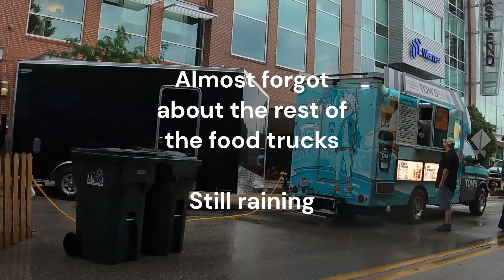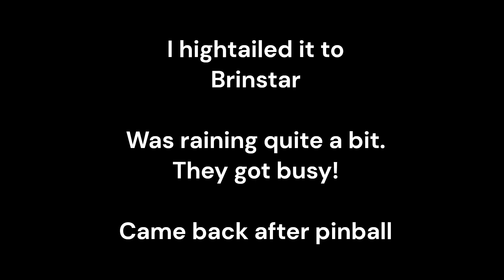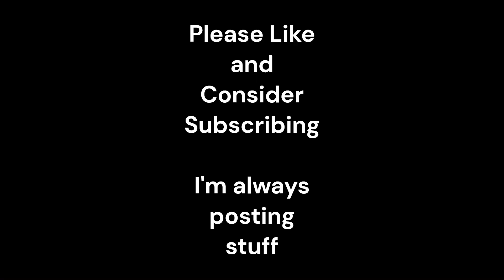Great Lakes Loons Block Party! Quick ride through the event. More coming, Midland, MI 7-4-2024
See my video from last year, rained on then too.  Haha